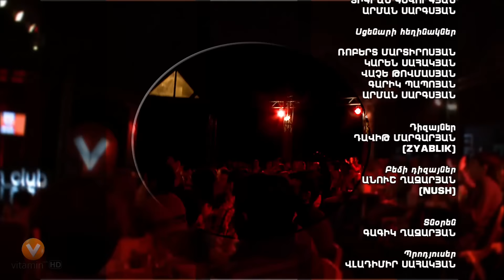Vitamin Club 163 HD - Bodybuilder axjiknery (Vache, Garik)